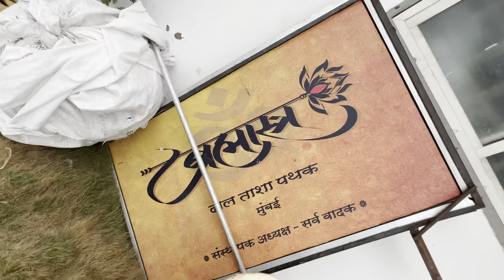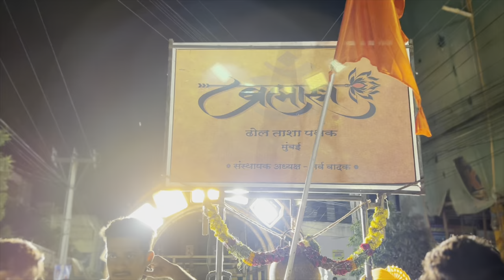112th VLOG🤩 | last vadan | हैदराबाद दौरा Khatam | AmanDahigaonkar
bramhastra dhol Tasha pathak

hyderabad daura last day

Special thanks 👏🏻😻
Branhastra dhol Tasha pathak & all my musicians